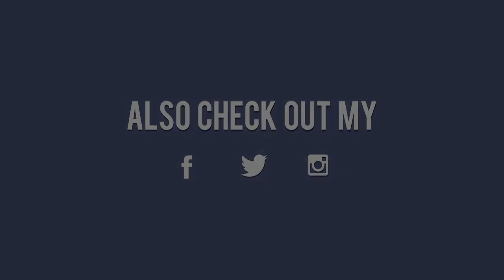Maisie Williams Boyfriend 2018 Ollie Jackson